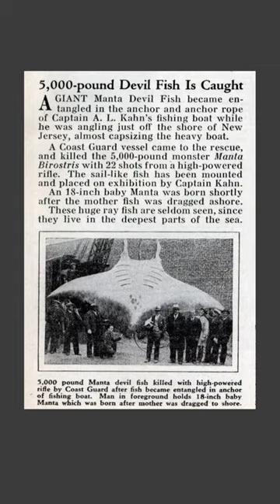Samuel Reshevsky 8 Years old Chess Master, Gomphotheres Ancient Elephants, Manta Rays Fish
Gomphotheres, Ancient Four-Tusked Elephants.

Manta rays are large rays belonging to the genus Mobula caught by Captain Kahn.

Samuel Reshevsky, age 8, defeating several chess masters at once in France, 1920

Usama Arshad is Digital Content Creator, makes amazing Informative videos.